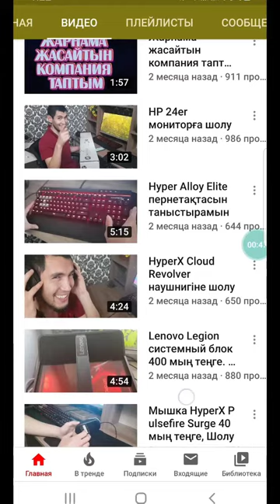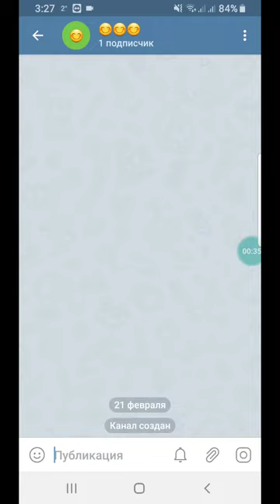Telegram канал ашқанда контакт адамдар білема